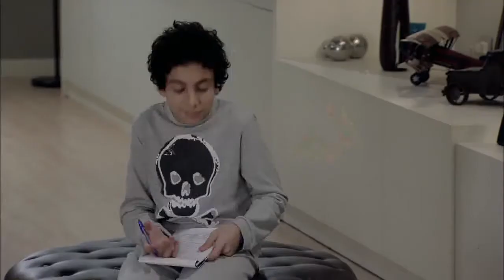Solamente Vos - ¿Renació el amor entre Juan y Aurora?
Todos creen que el director de orquesta volverá a formar una familia con La Polaca (Muriel Santa Ana). De hecho, esa es la idea principal de Juan (Adrián Suar). No obstante, Aurora (Natalia Oreiro) está cada vez más cerca y ninguno de los dos es capaz de detener el amor que el uno siente por el otro.